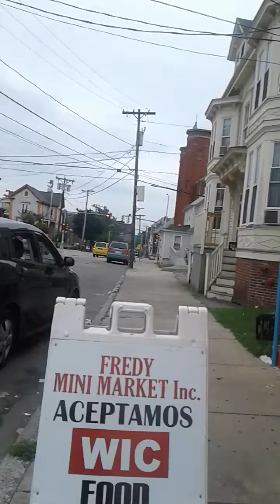My first vlog